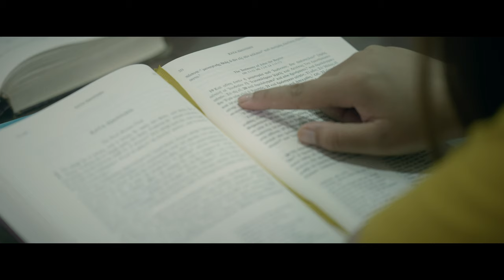ETS Introduction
An introduction to the Evangelical Theological Seminary of Asian Christian Academy of India, Hosur, Tamil Nadu